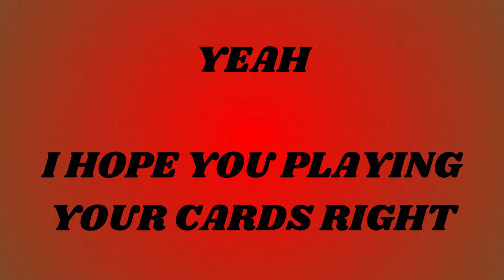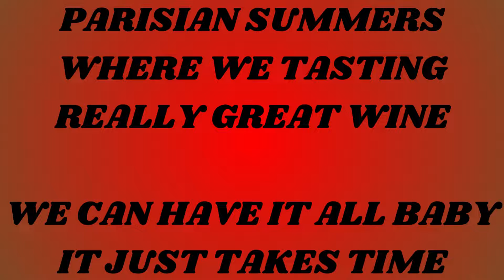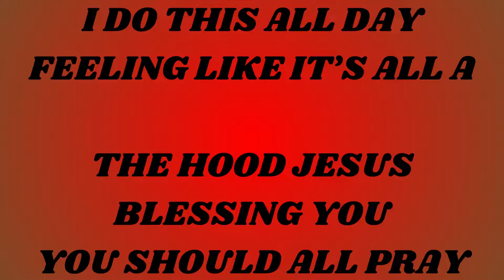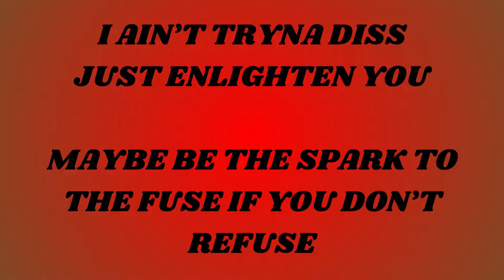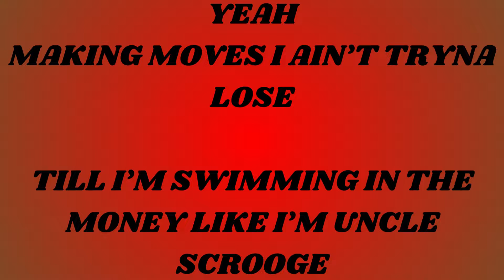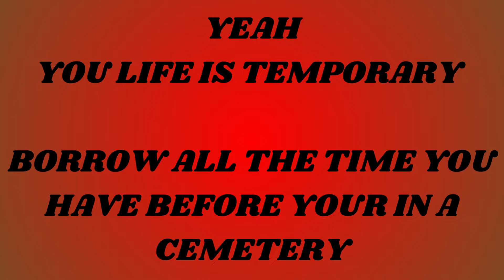A.R.S - SUCKERFREE (CLEAN) - OFFICIAL LYRIC VIDEO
BEAT BY TRAKKHEAD

OFF OF EN FUEGO

WRITTEN, MIXED, MASTED, PERFORMED BY A.R.S / ALAN RODRIGUEZ

MORT POETA